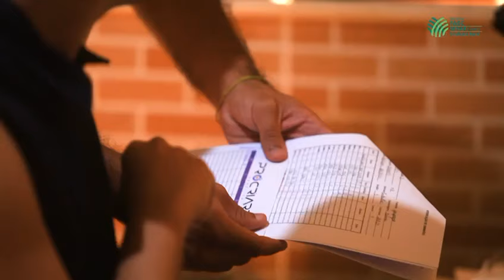PROJETO FIV CEARÁ - SISTEMA FAEC/SENAR E SEBRAE